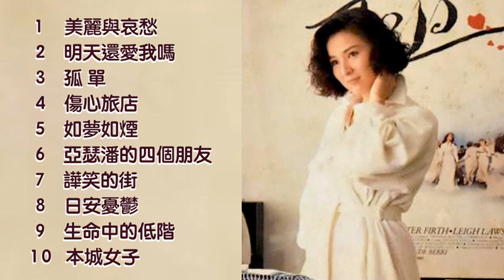明天,還愛我嗎 (全專輯)- 陳淑樺 📀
曲目：
00:01　  1.　美麗與哀愁
05:07　  2.　明天, 還愛我嗎 ?
09:43　  3.　孤單
13:39　  4.　傷心旅店
18:39　  5.　如夢如煙
22:21　  6.　亞瑟潘的四個朋友
27:02　  7.　譁笑的街
31:24　  8.　日安憂鬱
35:46　  9.　生命中的低階 (生命中的DJ)
40:46　10.　本城女子

專輯：《明天，還愛我嗎？》
歌手： 陳淑樺（Sarah Chen｜Chen Shu-Hua）
發行：滾石
年份： 1988年11月10日